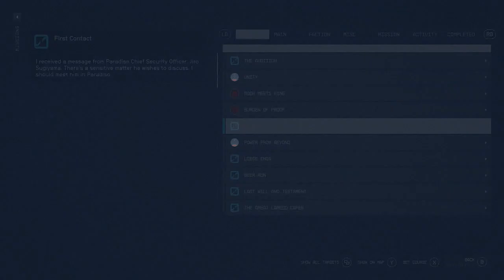Starfield part 58: Becoming a full ranger and helping Adelle